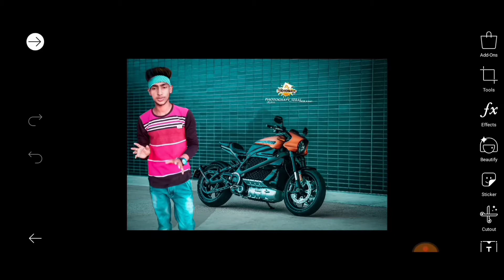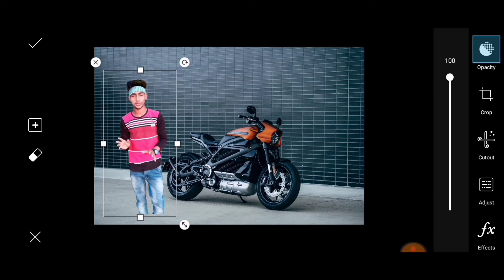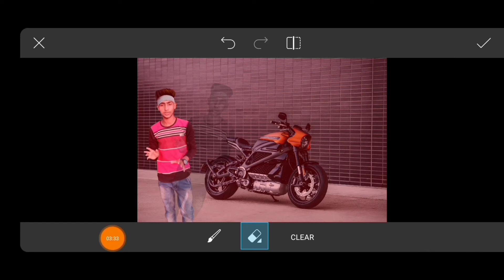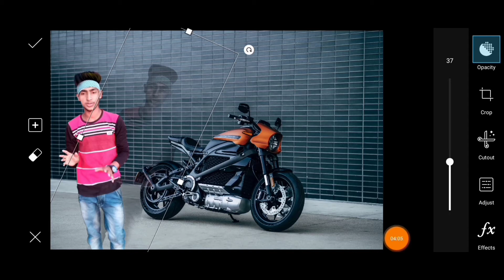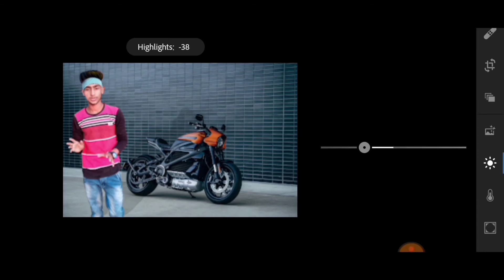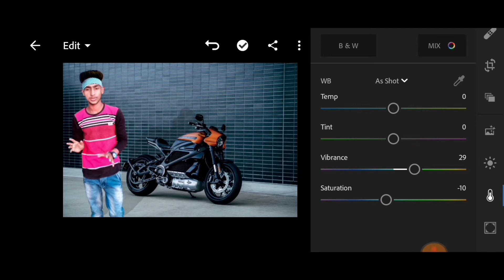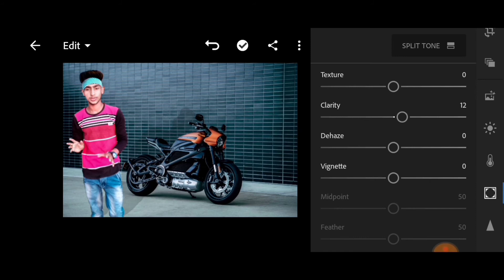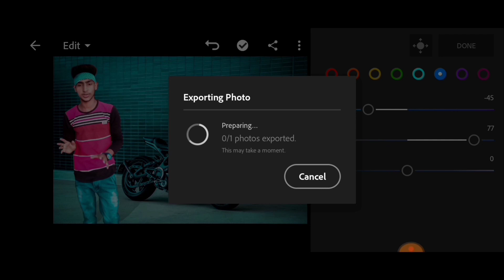How to make dark photo editing in Hindi tutorial on mobil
Hello friends aj ke video me Mai Aap friends ko batane wale hai thumbnail saa  full photo video editing in Hindi tutorial
Bhai ke liye 1 like to banti hai Gay's aur channel ko
kisi bhi problem ke liye message kare